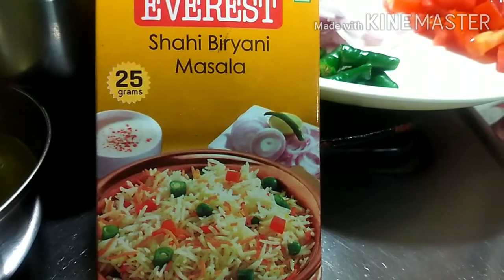Mutter Pulao ମଟର ପଲଉ